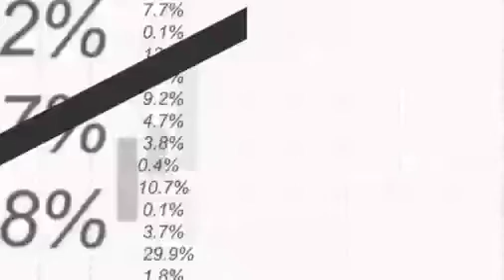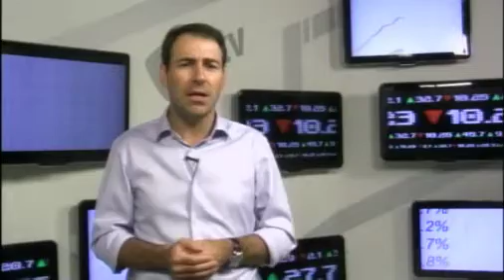Fechamento - 27/01/2011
Rossano Oltramari comenta o fechamento do dia, nessa quinta-feira 27 de janeiro. Dia onde a volatilidade ficou em voga no mercado. Standard Plus rebaixou o rating consideralmente no Japão, de AA para AA-, fazendo o mercado japonês fechar em campo negativo. No Brasil, divulgação da ata do COPOM, apontando uma piora considerável o ambiente inflacionário no Brasil. Aumento da expectativa de inflação no país.